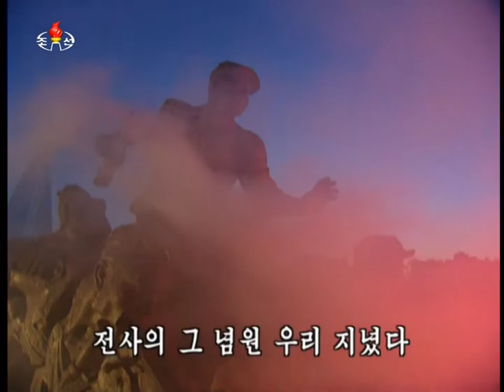Lets Defend General Kim Jong Un With Our Lives! 김정은장군 목숨으로 사수하리라!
Korean Title: 김정은장군 목숨으로 사수하리라!